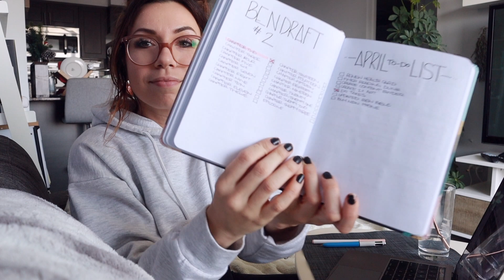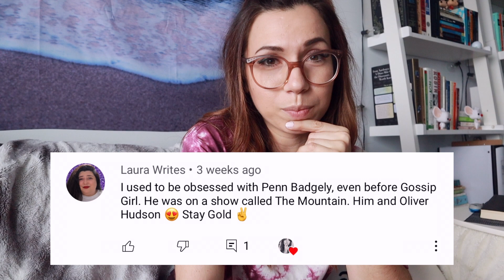April Camp NaNoWriMo Week 2 (work, writing progress + buying new books)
Welcome to the April Camp NaNoWriMo week 2 vlog! I spent most of the week working my day job, but I did manage to also make some writing progress which included finishing a chapter of my second draft and writing every day! I also do a little bit of a new book unboxing where I show you 3 of the most recent books I've purchased (including Save The Cat Writes A Novel!)

I know this vlog is a bit late and Camp is almost over but let me know how you're doing with your writing goals!

**ALSO, please give me all of your self-published book recommendations/let me know if you have any self published books!

stay gold, my love!🌻✌🏻

[CHAPTERS] 💛
Intro: (0:00)
April 4th: (0:07)
Plant Update: (2:04)
Finishing chapter 2: (4:04)
April 5th: (5:43)
Book Unboxing: (6:52)
April 10th: (11:25)
Week two word count: (13:43)
More book unboxing : (13:58)
'Stay Gold' Comment Shoutout: (15:37)
Outro: (16:36)

✌🏻The Anti-Virginity Pact by Katie Wismer

*I have neglected these quite a bit, but I'm working on it!🙈

🎶(intro)Laurel Leaves by Modern Aquatic
🎶 Soulshine by Katrina Stone
🎶(outro)Lose Control by Leroy Wild